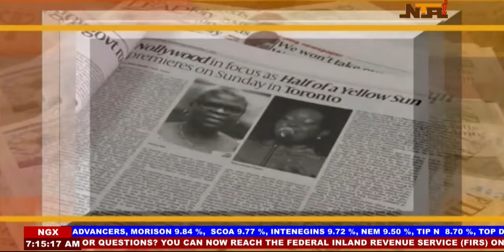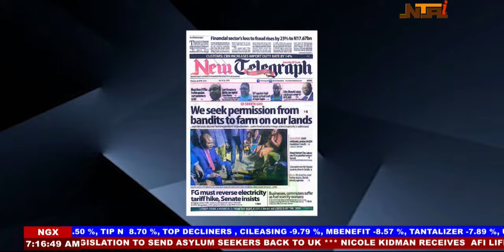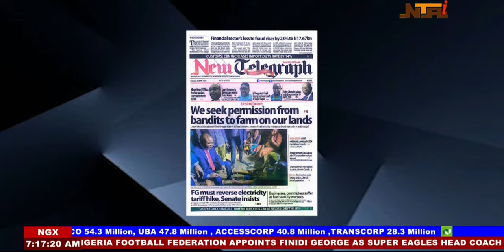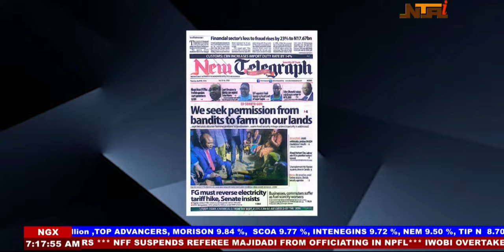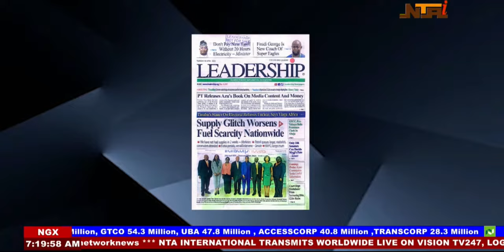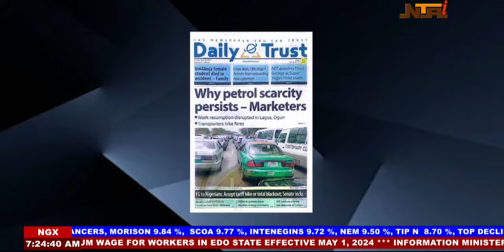Good Morning Nigeria | 30th April 2024 | NTA